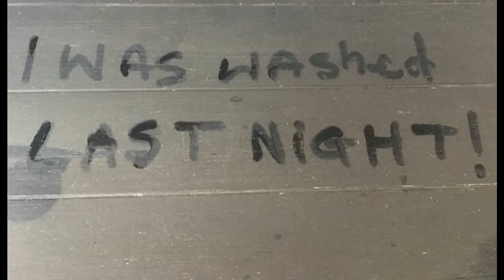Crazy to own a Newfie? // Life with THE Newfoundland DOG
Life with a Newfoundland dog is no easy task.

A Newfies temperament is like no other but the breed does come with a few off-putting habits (To some)
They slobber, they are stubborn, they don't realize their size, they gravitate towards water and their love of swimming doesn’t end with trying to climb in to their water bowl!

Are they worth it?
Absolutely!

Crazy to own a Newfie? Absolutely!

They are not a breed for everyone but to those owned by a Newfie they are a lifestyle, not just a dog.